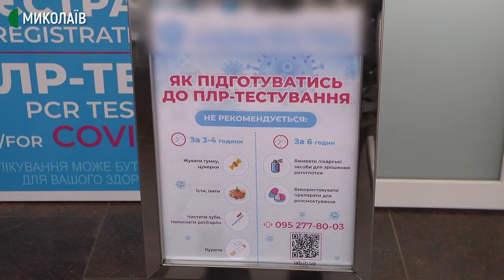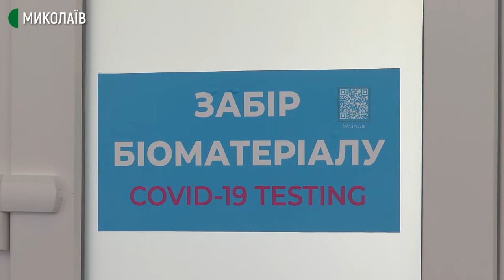У Миколаївському аеропорту проводять ПЛР-тестування пасажирів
Від початку травня пасажири Миколаївського аеропорту, які прилетіли міжнародними рейсами, за бажанням можуть пройти ПЛР-тестування.

 Прибуття з інших країн передбачає встановлення мобільного додатку "Дій вдома", щоб контрольовано відбути двотижневу обсервацію. Ті, хто цього робити не хочуть, можуть пройти ПЛР-тестування на виявлення COVID-19.